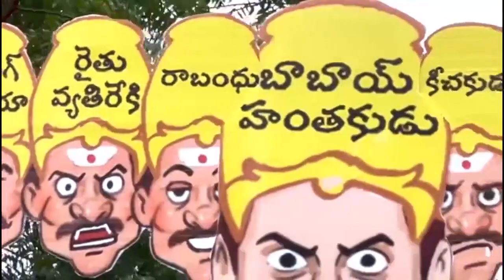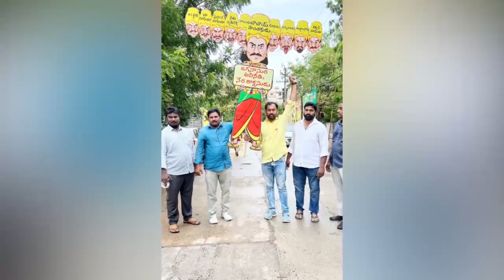1 May 2023(1)